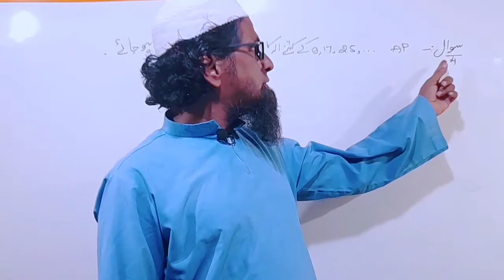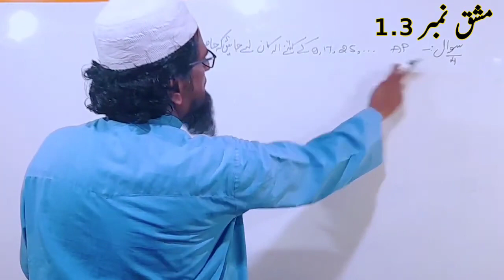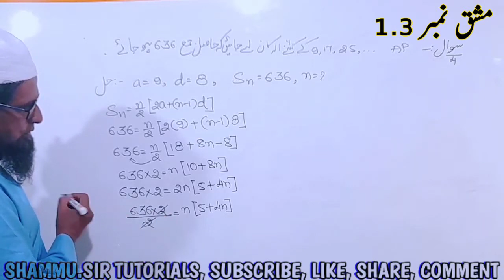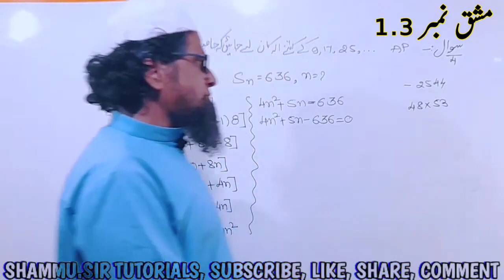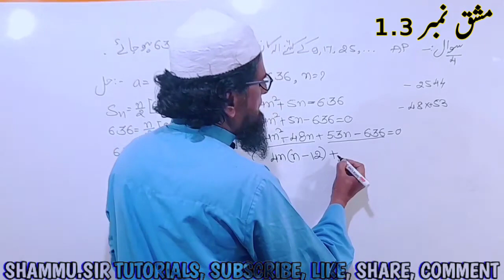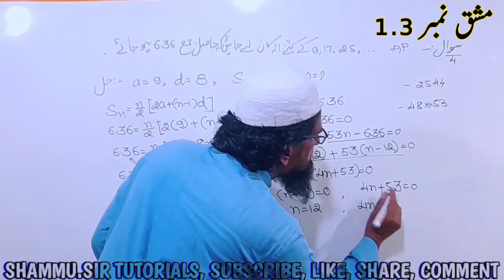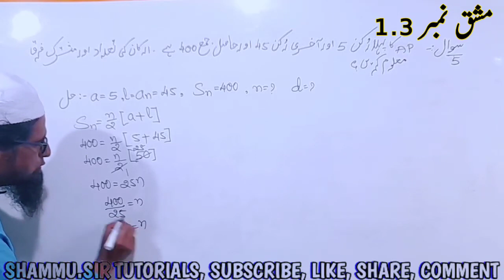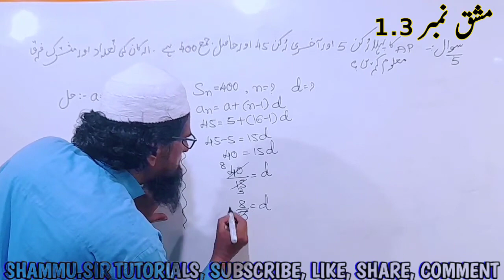Hisabitasaudexno1.3Qno4,5 ll Arthematic Progression10th Class ll4,5سوال1.3 حسابی تصاعد مشق نمبر ll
About this video :Is video me Hisabitasad ka mashaq no 1.3 ka sawal no 4,5  ko solve kiya hai

Maths by Shammu Sir Assalumualaikum welcome  my channel shammu sir tutorial I am creating this channel for those students

shammu sir classes
shammu sir videos
mathematics in urdu
AP in urdu
Arthematic progression introduction
class 10 maths hisabi tasaud masaq 1.1
class 10 maths hisabi tasaud masaq 1.3,
10 class maths urdu medium karnataka
hisabi tasad
hisabi tsaud
hisabi tasaud
hisabi tussauds karnataka
class 10th maths solution
class 10 maths hisabi tasaud masaq 1.2 q2
arithmetic progression class 10 urdu medium
class 10 maths
cbse maths class 10class 10
hisabi tasad ki tarif
10th class
class 10th maths 1
maths in urdu
urdu medium maths
math problems solve in urdu
urdu maths
maths
mathmatics in urdu
maths videos urdu medium
for ssc urdu medium students
urdu
math urdu
urdu math
wasim khan sir maths
9th class maths video urdu medium
basic math urdu
8th class maths videos urdu medium
math problems in urdu
10 maths in urdu
10th maths in urdu
class 10th maths solution,ts tet maths in urdu
maths in hindi urdu
hisabi tasaud
shaoor azmi
usama zoraiz poetry
tauz tasmia
hamzad masawat
sameer adeeb
sarfi tahqeeq
rehan azmi
moin shamsi
shad azimabadi
masroofa qadir
m narasimha rao maths